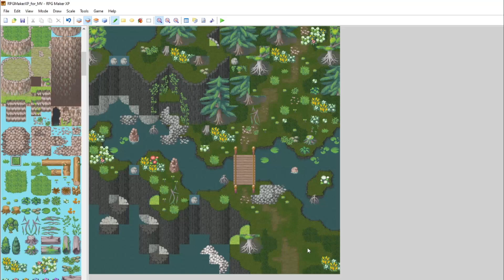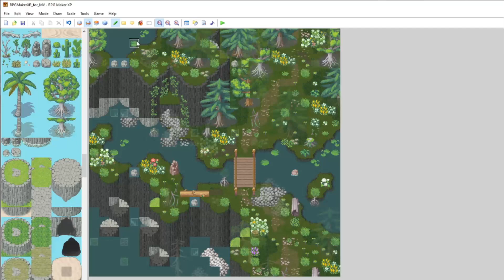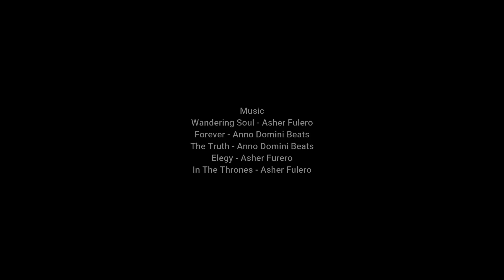RPG Maker - Transforming a river map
Hey guys,
this is a special Mapping Project. I wanted to finish CDiA's river map, she uploaded on her channel and I decided to twist it a little bit and show my take on it.
The project was a lot of fun and it allowed me to try out new stuff. For example I usually don't map river landscapes.

I reuploaded this video, because I forgoto to add the before and after screenshots. Now they should be visible.